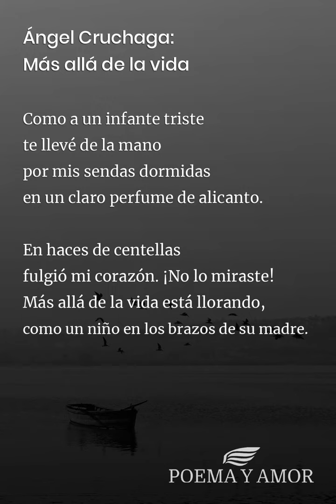Ángel Cruchaga: Más allá de la vida [Poema]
Poema Más allá de la vida de Ángel Cruchaga para leer. Disfrutar de la poesía clásica, Poemas y poetas chilenos, amor

Más allá de la vida,
triste como una selva abandonada,
miro irse las horas
en las lunas, los pájaros y el agua.

Tu corazón sonríe
sin mirar mi fatiga.
Te arrancaron los ojos
¿en qué calle siniestra de la vida?

Yo me iba al futuro
como oliendo una flor
y presentí mi muerte
en el trémulo hilo de tu voz.

con los brazos abiertos en la luz,
como se van las almas de los muertos.
¡Voy al futuro caminando aún!

Como a un infante triste
te llevé de la mano
por mis sendas dormidas
en un claro perfume de alicanto.

En haces de centellas
fulgió mi corazón. ¡No lo miraste!
Más allá de la vida está llorando,
como un niño en los brazos de su madre.